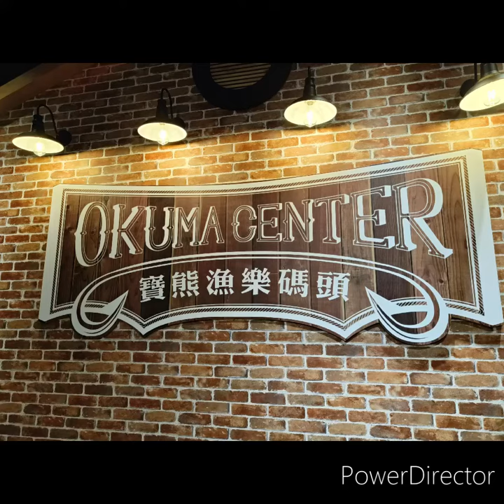文博學院~寶熊漁樂碼頭